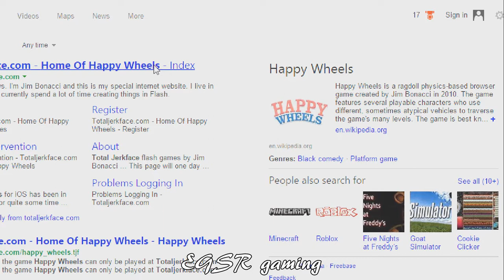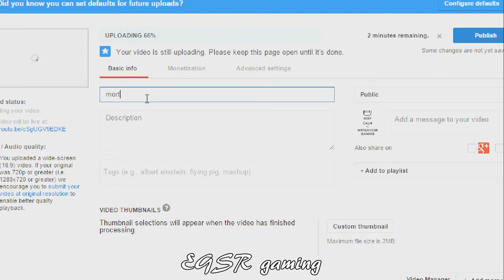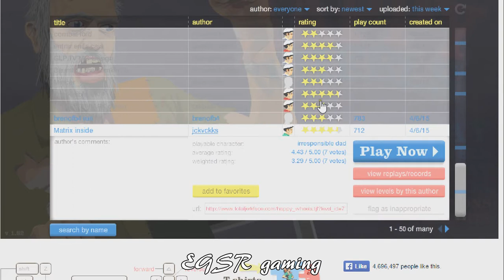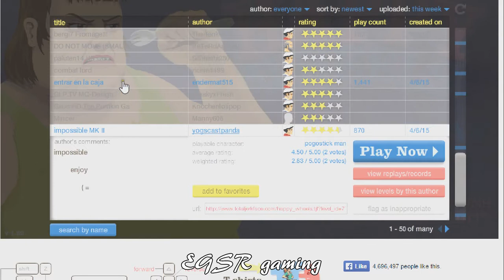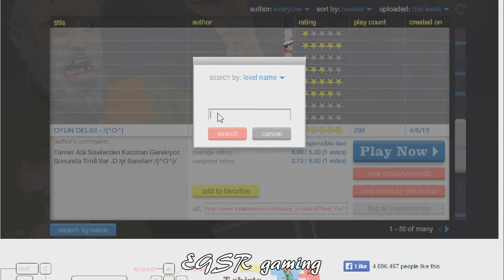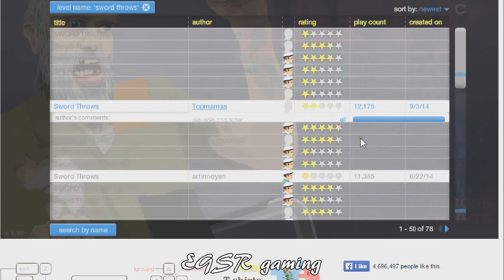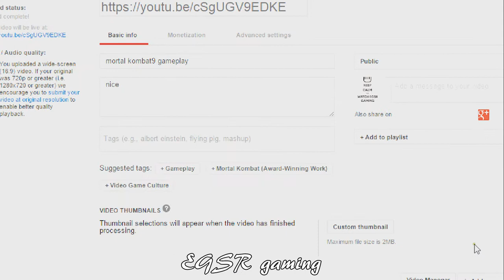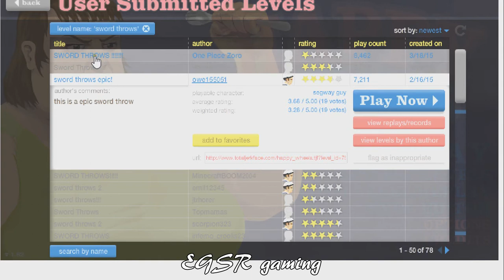happy wheels ep.2